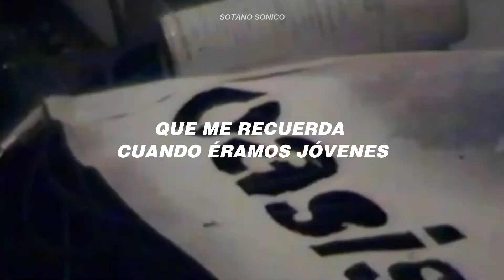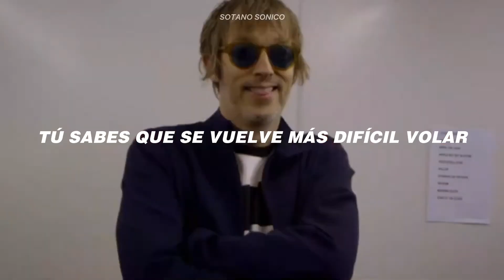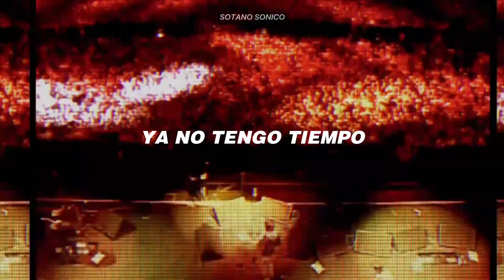Liam Gallagher || I'm Outta Time (Different Mix) [Sub. Español]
Algo personal...

*La traducción no es literal, algunas letras son interpretadas por mi para una mejor comprensión. Cualquier duda o corrección déjamela en los comentarios*
Hola, amigos C: la finalidad el canal es solo entretener, sin fines de lucro. Si gustas apoyarme para mejorar el contenido y seguir subiendo más videos, cualquier tipo de donación es recibida :))).
All rights (music & video) belongs to Liam Gallagher